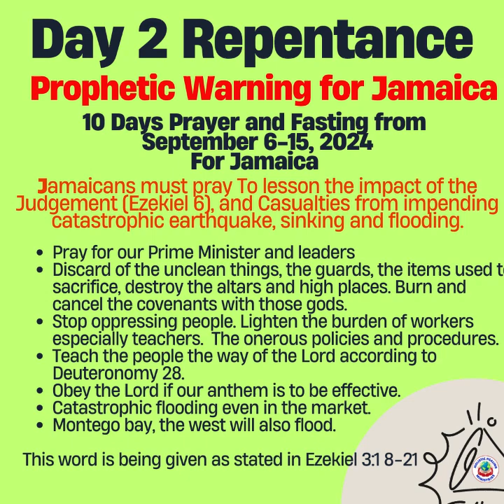Day Prayer and Repentance for Jamaica, with additional vision clips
Day 2 session on disaster preparedness for Jamaica with a focus on Kingson and Portmore. Mass flooding in western Kingston area shown. and more.